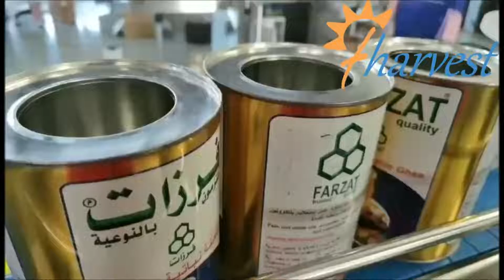Automatisk lockpressmaskin,helautomatisk kapslingsmaskin för plåtburkar i pulvermetall och lock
Automatisk lockpressmaskin,helautomatisk kapslingsmaskin för plåtburkar i pulvermetall och lock i plåt

fharvest
pressande helautomatisk maskin,automatisk flasklockpropp topppressande kapslingsmaskin burklockpressmaskin,automatisk pressmaskin för flasklockslock,automatisk plastlockpressmaskin,dammtät kapsyl,snäppkapsyl,automatisk ätbar oljelockpressmaskin,linjär kapsylpressmaskin
,Automatisk dammsäker burklock som pressar tryckmaskin,automatisk plastpressmaskin,dammtät kapsyl,snäppkapsyl,plåtburk dammsäker plastlock med snäppkapslar förslutningsmaskin,Popcorn dammsäker kapsylmaskin,Popcorn dammsäker förslutningsförslutningsmaskin,plåtburk damm
tätt plastlock med snäppkapslar förslutningsmaskin, plastlockförslutningsmaskin, automatisk växellådsoljeflaska tank kan plastlock cov
förseglingsmaskin, automatisk kapsyl för burkar med lock matningsställ för kanadensisk kund, automatisk plock- och platsförslutningsmaskin, automatisk kapslingsmaskin, automatisk kapsling, Automatisk lockmaskin för lock för plastmuggar, Automatisk kapslar för kapslar skål plastburk, Lockpressmaskin för plåtburkplast
täcka mjölkpulverlock, Dammtät kapslingsmaskin, maskin för att täcka koppar för behållare, Automatisk CR-lockförslutningsmaskin, Mot barnsäker lockförslutningsmaskin, barnsäker kapsylmaskin, helautomatisk CR LID-förslutningsmaskin, säker lockförslutningsmaskin, automatisk kapslingsmaskin
,lockförslutningsmaskin,automatisk lockförslutningsmaskin,lockstängningsmaskin,barnsäkert lock,CR barnsäkert,plastlock
pressmaskin, plastförslutningsmaskin, automatisk kapslingsmaskin, automatisk dammsäker kapslingsmaskin, plåtburk dammtät plastlock med snäppkapslar förslutningsmaskin, automatisk dammtät burklock tryckpressande maskin, kapsylmatare, halvautomatisk kapslingsmaskin, flasklock
handbok för kapslingsmaskin, delar för kapslingsmaskin, kapslingsmaskin malaysia, pris för kapslingsmaskin i nigeria, förslutningsmaskin för flaskor,
，Spindelkapslingsmaskin，Pumpkapslingsmaskin，Toppmaskin för plastflaskor，Handlock
g-maskin，Manuell flasklockmaskin，Kinex Cappers，Cappingmaskin för flaskor，maskin，petflasktillförselmaskin，påfyllningsmaskin，spolmaskin，förtappningsmaskin för plastflaskor，kapslingsmaskin,，förtappningsmaskin för vinflaskor，skruvkorkmaskin，
kapslingsmaskin, tillverkning av kapslingsutrustning, tillverkning av kapslingsutrustning, tillverkning av kapslingsutrustning, kapslingsmaskin, pris på kapslingsmaskin, kapslingsmaskin till salu